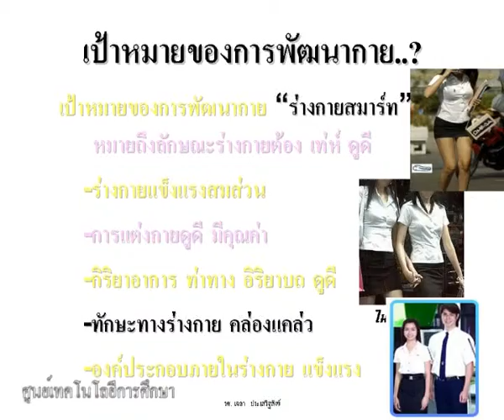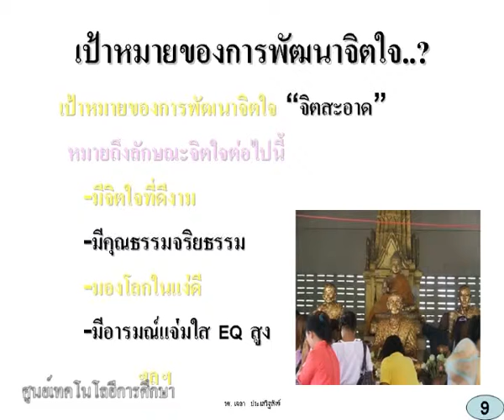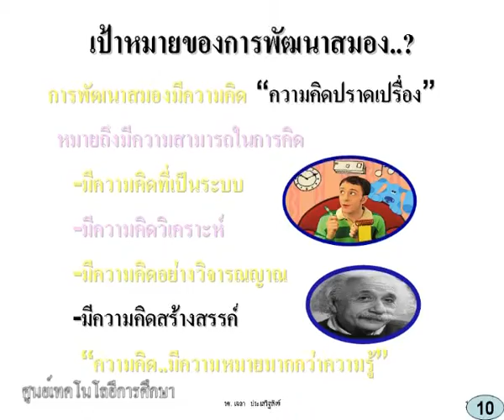วิชา จริยศึกษาเพื่อการพัฒนาตน#3-5